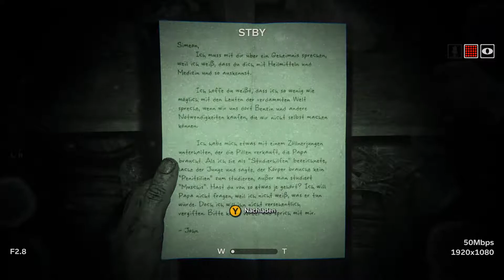Outlast 2 Folge # [004] FAHRSTUHLFAHREN [FullHD][60fps] Let´s Play Outlast 2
Jeden tag ein neues Video von Outlast 2
Outlast 2 wird von uns auf dem PC gespielt in FullHD 60FPS

Zur Playlist von Outlast 2

Outlast 2
Gewalt,Action von Entwickler Red Barrels und Publisher Red Barrels.